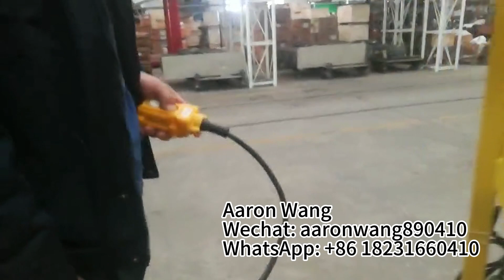Boscaro Type Concrete Bucket with Fork Pocket, Steel Discharging Chute and Vibarator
Marketing Manager: Aaron Wang
Mobile (Whatsapp, Wechat, Viber): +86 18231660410

Good Quality, Good Service, Acceptable Price, Build To Last.
Our company design and manufacture different shape, different structure, different volume concrete bucket for our esteemed clients an exclusive range of concrete buckets with lever and rubber hose and steel chute. With the long flexible hose. it’s easier to pour concrete into columns, walls and formworks and to control the flow.
With Steel Chute could pouring concrete easy control and working fast. These buckets are highly requested as they provide smooth concrete placement and they are designed using fine quality material. Our product guarantees stability and structural strength. These buckets present a discharge gate closed automatically by spring retractors with handle-lever and rope to open the gate. These products are manufactured with various capacities as listed below and can reach over 3000 l capacity on demand. The customer can require specific sizes for the batching plants.

Usage: Designed for transporting concrete, mortar and other bulk material on working site by tower crane or other lifting machine.

Technical Parameters:
Model Number：DG500 - DG3000
Product Condition: New
Brand Name: RUNSUN
Bucket Material：Q235A or as customers’ request
Bucket Thick：4mm,5mm or as customers' request
Bucket Weight：70-760 kg
Rated Capacity：500L - 3000L
Bucket Shape: Vertical Round or Horizontal Rectangle
Safe Working Load: 600kg - 7200kg
Discharging operating mode: Manual, Semi-Automatic, Full-Automatic
Quality Certificate: ISO GB/T 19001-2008 and CE
Product Name:
Characteristic: Lifting by Overhead Lifting Machine, Tower Crane and Forklift.
Packaging Detail: Seaworthy export standard package for concrete bucket or as customers' requirements.

Technical Advantages:
1. High structural strength, low wind resistance working high above the ground, safety and reliable.
2. Easy operation.
3. Design rigorous used self-locking door, decreases the danger of shaking and sliding of materials on lifting.
4. The door matches tightly and opens flexibly.
5. Discharging clean and Easy to operation.
6. Beautiful and practical, high quality and low price.

混凝土吊罐
concrete bucket, concrete skip, concrete kibble, concrete bin, concrete hopper, concrete container
دلو خرساني, تخطي ملموسة, كيبل ملموسة, بن ملموسة, قادوس الخرسانة
godet en béton, benne en béton, croquette de béton, bac en béton, trémie en béton, Betoneimer
konkreter Sprung, Betonknabberzeug, Betonbehälter, Betonbehälter, Benna per calcestruzzo
Cassone in cemento, Crocchette di cemento, Pattumiera in cemento, Tramoggia di cemento
コンクリートバケツ, コンクリートスキップ, コンクリートキブル, コンクリートビン, コンクリートホッパー
콘크리트 버킷, 콘크리트 스킵, 콘크리트 사료, 콘크리트 빈, 콘크리트 호퍼
Бетонное ведро, Бетонный скип, Бетонный щебень, Бетонный контейнер
Бункер для бетона, Gầu bê tông, Bê tông bỏ qua, Bê tông kibble
Thùng bê tông, Phễu bê tông